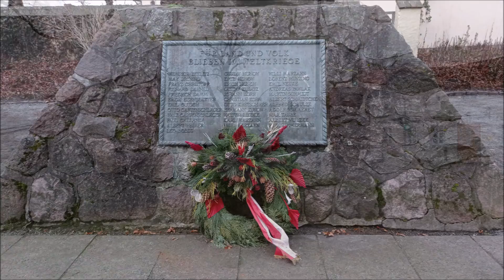Berlin - Du bist so wunderbar